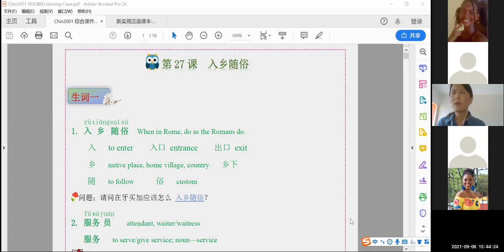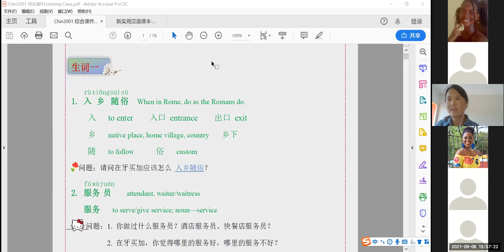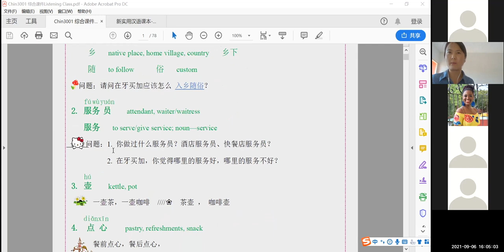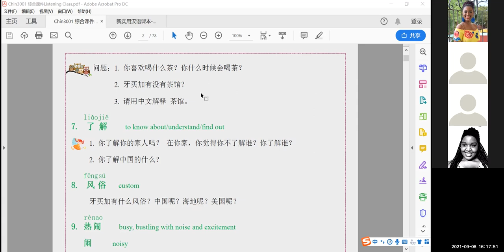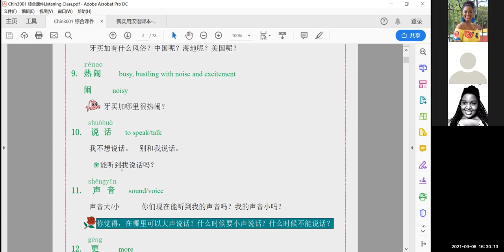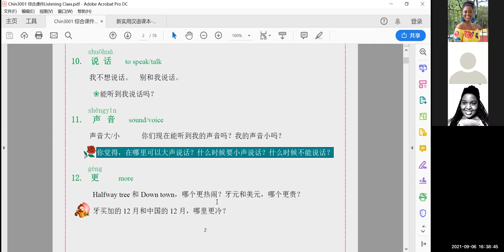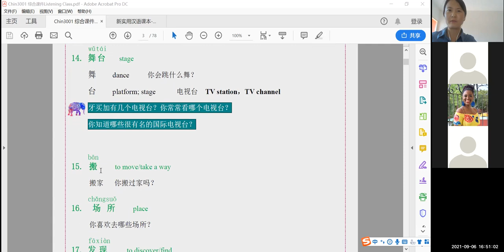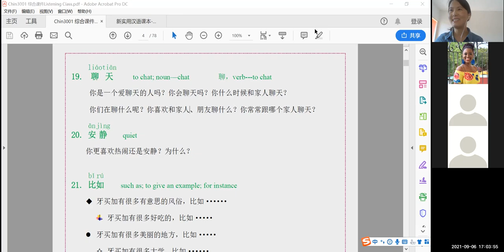CN3001 Sep.6 Chapter 27